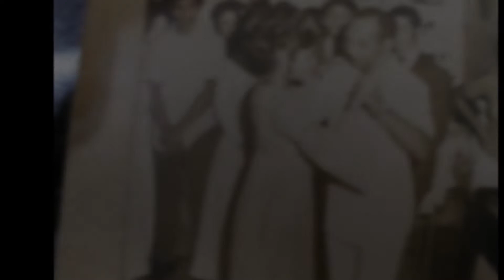Mi Héroe - Abdiel Araúz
Esta canción te la escribí antes de tu partida querido abuelo, para darte ánimo, fuerzas y ganas de continuar en la batalla.

Siempre te amaré como se le ama a un padre, a un amigo, a un hermano, pues significabas muchas cosas para mi. Gracias por tus consejos y enseñanzas, los tengo plasmados en mi corazón.

En estos momentos te extraño, sin embargo me alivia el alma de saber que estas en paz, y descansando, en un lugar donde ya no hay tristeza ni sufrimiento, solo paz y tranquilidad.

Acepto con amor la voluntad del Señor, y te despido MI HÉROE.
HASTA PRONTO!